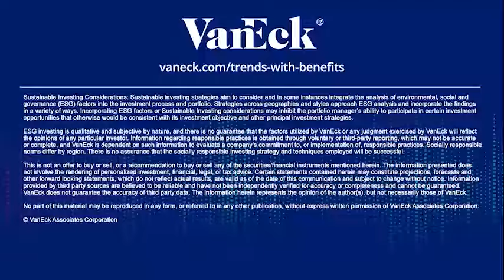An Investment worth Toasting with Anthony Zhang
In this episode, Ed and Guest host Patrick Finn, Managing Director of ETF Business Development speak with co-founder and CEO of Vinovest, Anthony Zhang about how investors can gain access to the over $300 billion wine market.